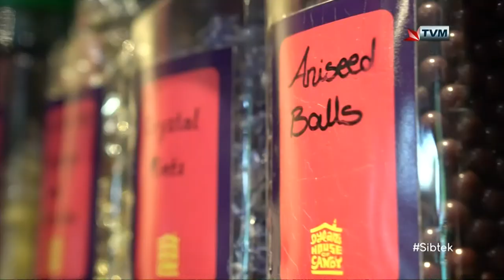Ryan Callus Interviewed on Sibtek 2020/21 (Week 35)